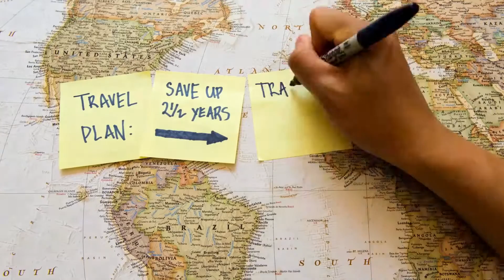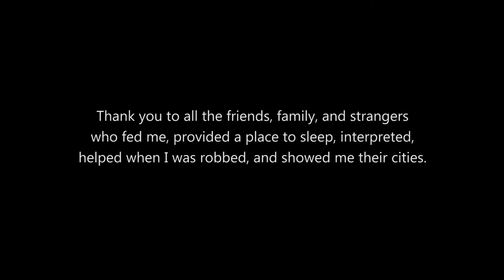Guy quits his job and travel 60 countries in 3 years | 2020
3 years - 60 countries. In 2011 This guy quit his job after saving up and started to travel around the world. He trekked amazing landscapes, checked off the bucket list, hitchhiked, slept anywhere He could, and made countless friends. These are His memories.